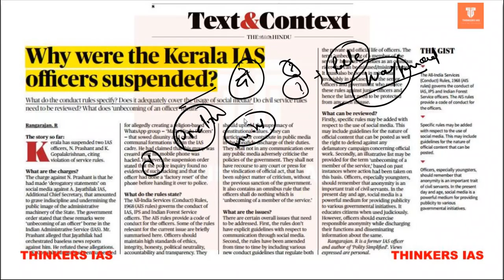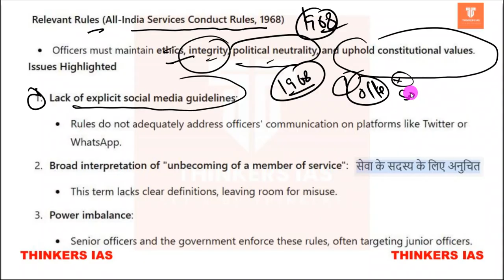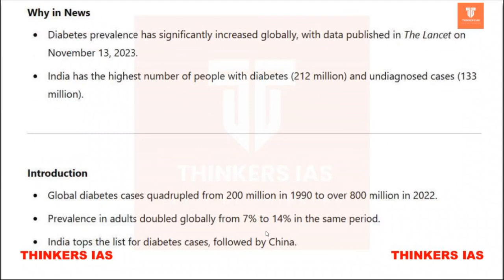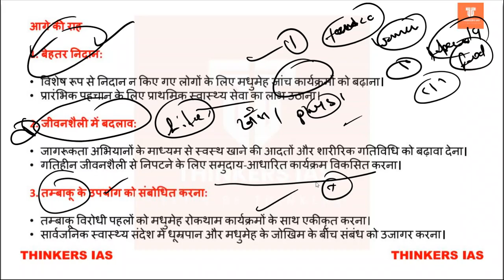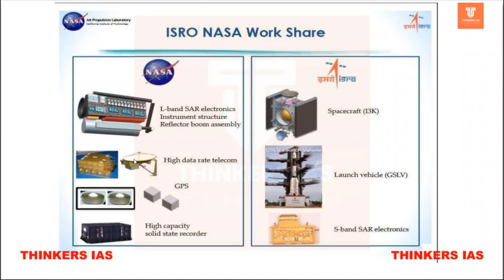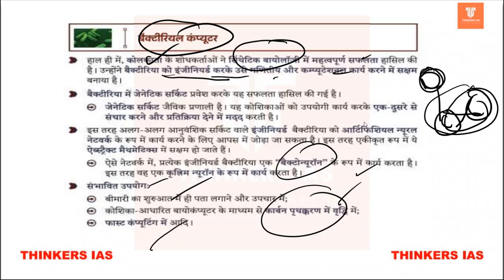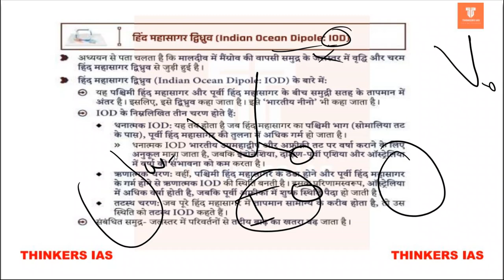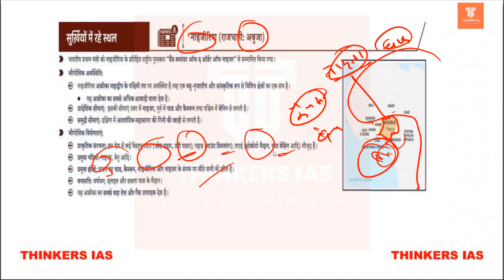22 NOVEMBER 2024 Current Affairs | Today Hindu Newspaper | Daily Current Affairs